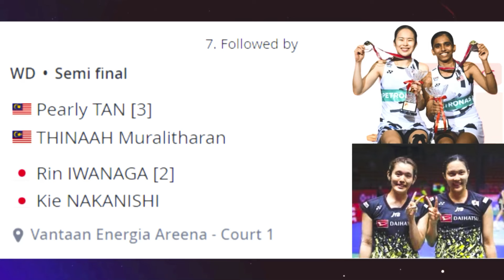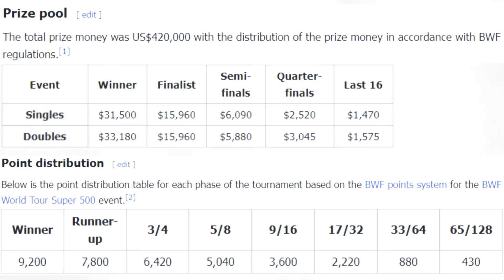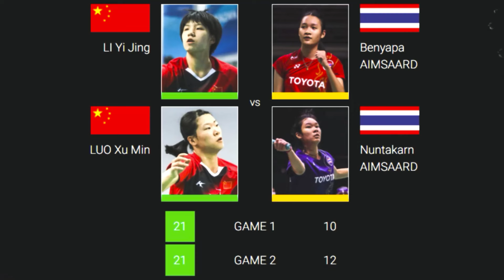12 ต.ค. 2567 | โปรแกรมรอบรองฯ+ผลรอบก่อนรองฯ ของนักแบดมินตันไทย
12 ต.ค. 2567 | โปรแกรมรอบรองฯ+ผลรอบก่อนรองฯ ของนักแบดมินตันไทย